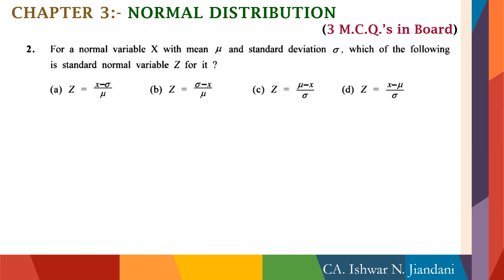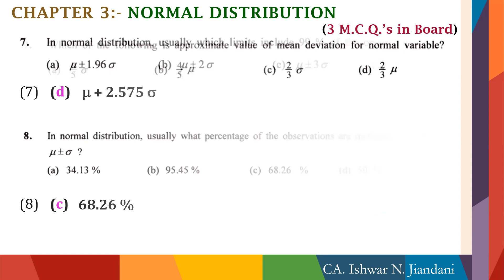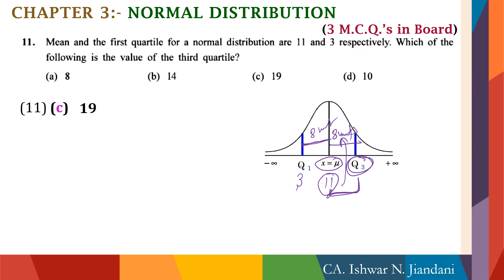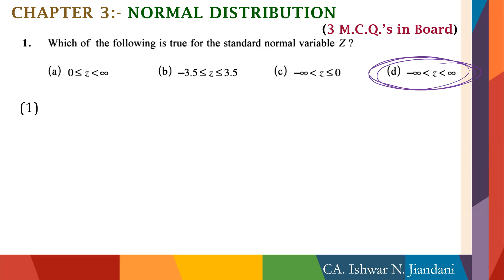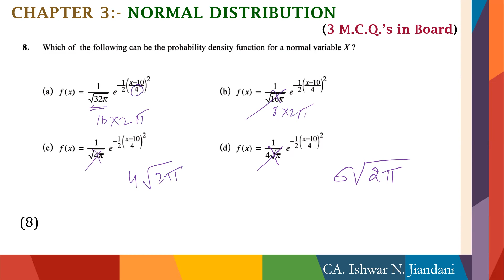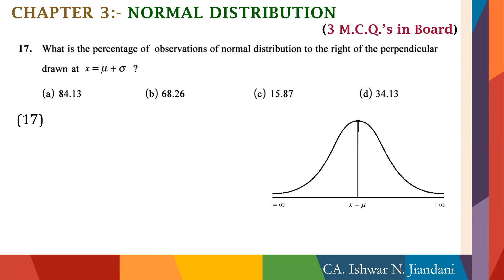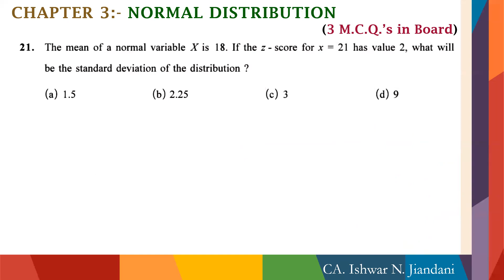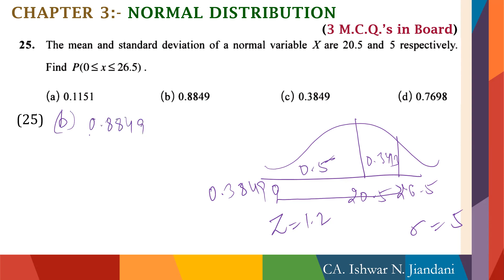Normal Distribution | Multiple ChoiceQuestions | CLASS 12 Statistics | Gujarat Board | MCQ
Multiple choice questions of Normal Distribution chapter class 12 Gujarat Board.